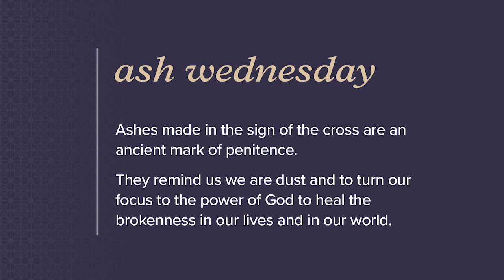February 26, 2020: Ash Wednesday at Washington National Cathedral Promo Video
Join us February 26, 2020 for Ash Wednesday at Washington National Cathedral.

Below are a list of our services with Imposition of Ashes:
7:30am - Bethlehem Chapel
12pm - Nave + live webcast
7pm - Nave + live webcast